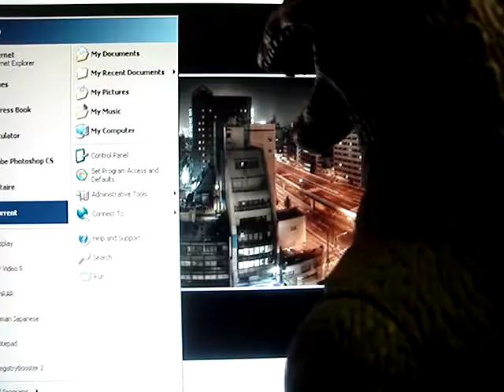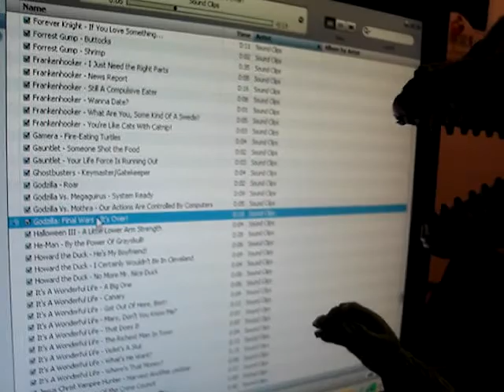Everything Is Better With Godzilla: Part 4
6/11/08: 東京はおいしいです！